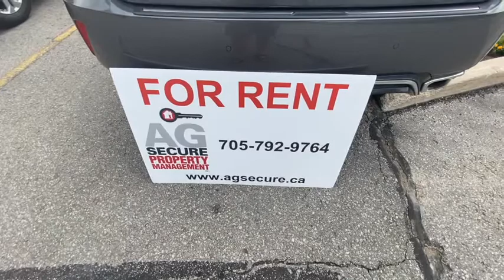N.E Barrie 414 Blake St, unit 302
North-East Barrie, we have an amazing 2 bedroom condo located at 414 Blake St, for rent.

This unit faces north so it fronts onto a quiet green space.  The building has secured entry, 1 parking spot, as well as on-site laundry.  Currently, we are installing vinyl plank flooring to replace the carpet.  Even better is the fact that heat and water/sewage are included in the rent.